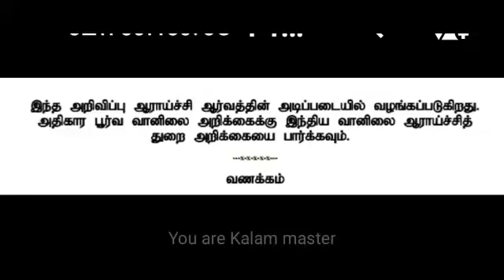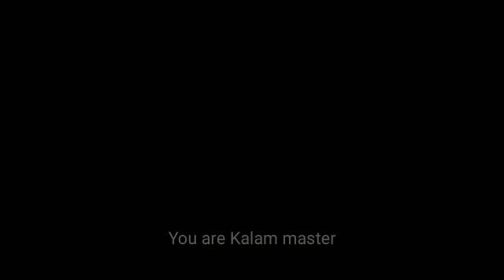6July 18 - ஆனி22(AM report) District Weather Report- தமிழகம் மாவட்டரீதியாக வானிலை அறிக்கை -SELVA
6July 18 - ஆனி22(AM report) District Weather Report- தமிழகம் மாவட்டரீதியாக வானிலை அறிக்கை -SELVAKUMAR

இந்த விடியோவை உங்கள் உறவினர்கள் மற்றும் நண்பர்கள் இடத்தில் பகிர்ந்து கொள்ளுங்கள் ..